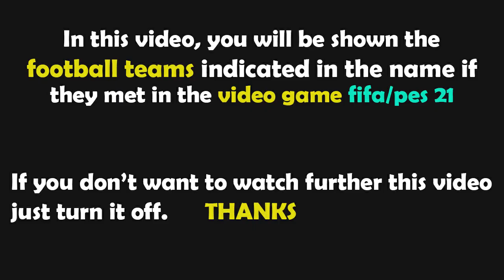FIFA 23 Gameplay | ΠΑΣ Γιάννινα - Παναθηναϊκός - 2022/2023